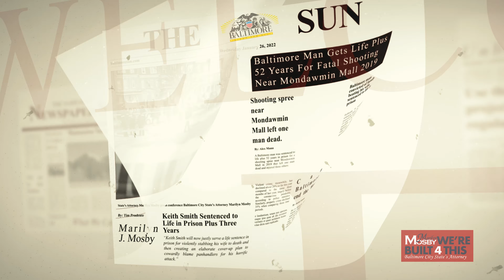We're Built For This 2022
Marilyn Mosby launching campaign for reelection as Baltimore City State's Attorney